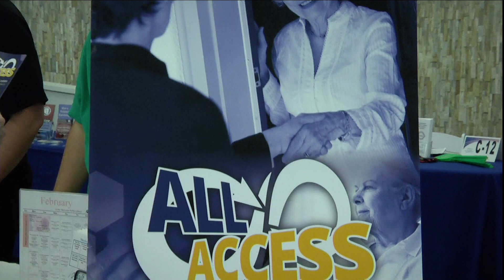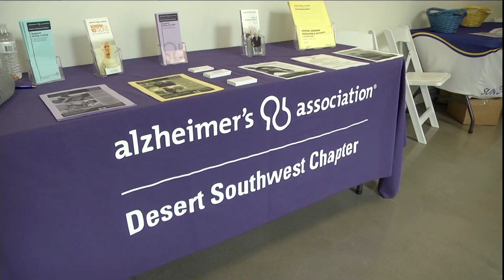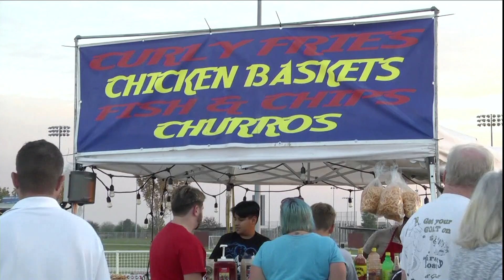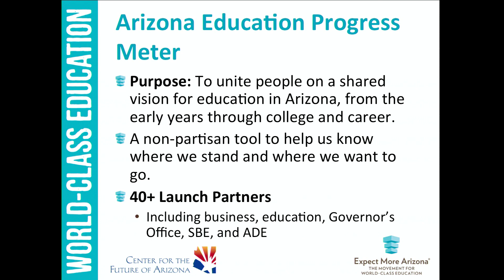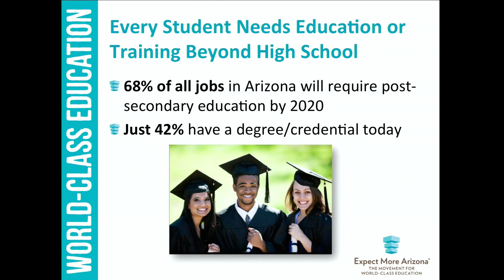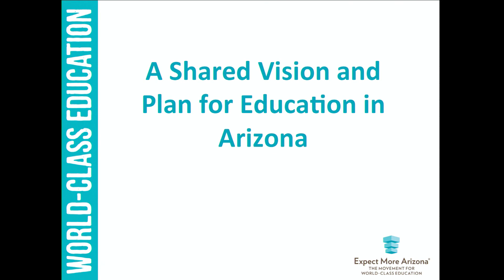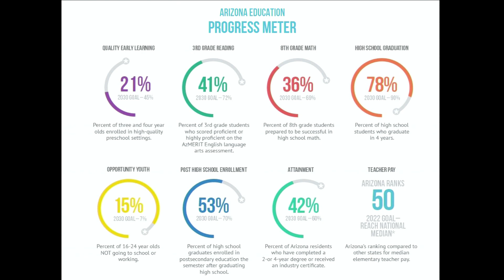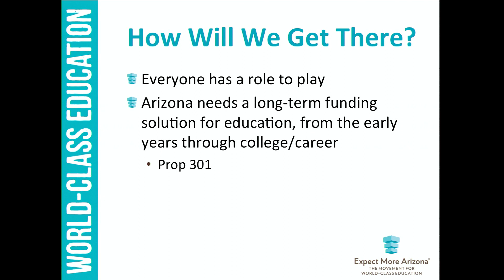City Council Regular Meeting - 12/05/2015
The Mayor and six City Council members are the only elected officials in the municipality. The Mayor and City Council members serve two and four-year terms. The Mayor and City Council members are elected at large on a nonpartisan ballot. The City Council is elected on a rotating basis, so three seats are up for election every two years. The Mayor is elected every two years for a term of two years. There are no term limits for the Mayor or City Council members.

The City Council is responsible for setting public policy, approving the City's annual budget, entering agreements, providing executive leadership, making planning and development decisions, and adopting new codes and ordinances.

Additional searchable resources for this meeting, including meeting agenda and minutes, can be found